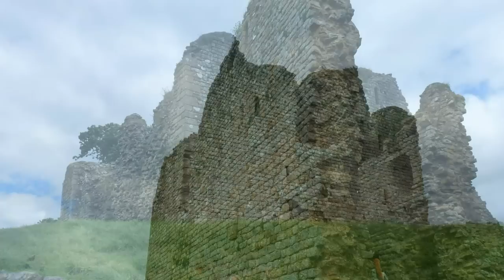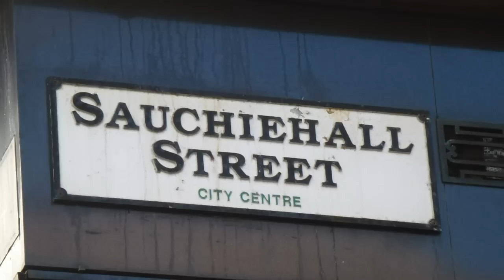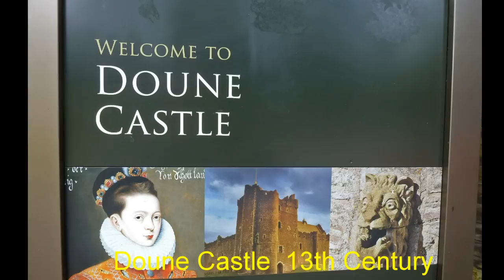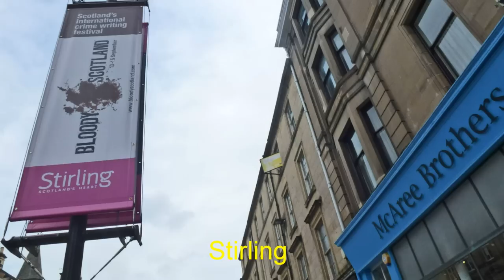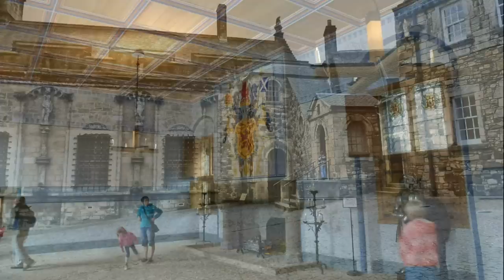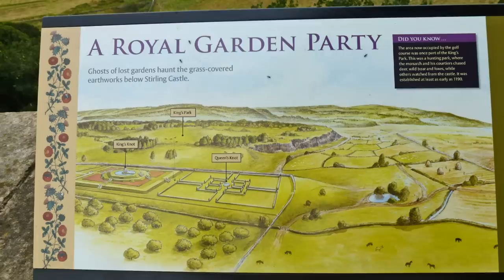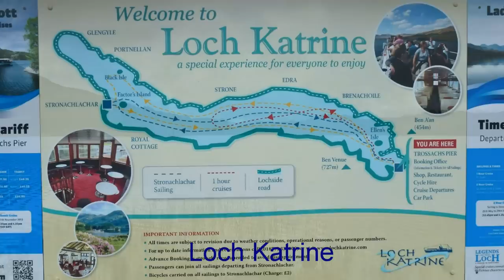Scotland Hadrians Wall Irvine Glasgow Trossachs Loch's Doune Sirling My Travels Neil Walker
Scotland. Hadrians Wall, Irvin,  Trossachs ,Callandar, Lock Lomond, Lock's, Doune  Castle, Sirling Castle, Glasgow. My Travels Neil Walker